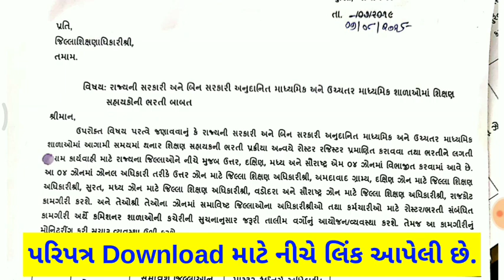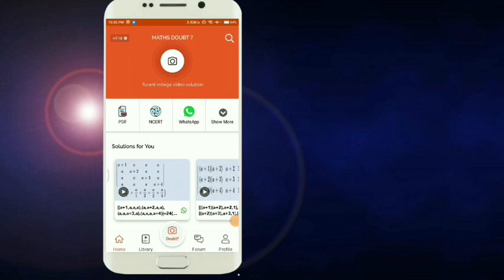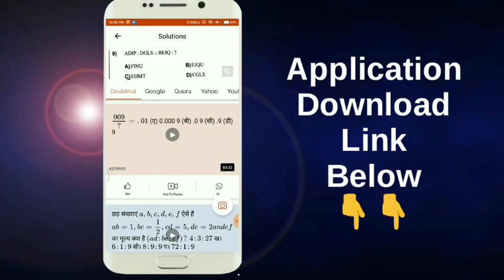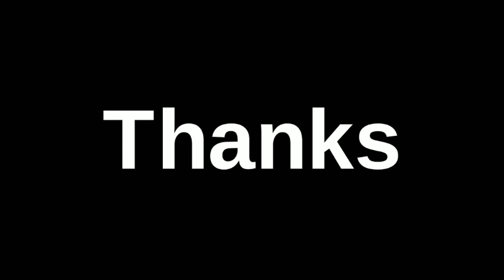🔥Tat Bharti 2019 | Tat Bharti news | Tat Exam | Tat Bharati Update | Tat Exam Paper | Tat Result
TAT_Bharti_2019 | ટાટ ભરતી અંગે મહત્વના સમાચાર | TAT Bharti new update | 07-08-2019

Ab whatsapp  par hi milega Maths ke har sawaal ka jawaab, whatsapp karo apna sawal 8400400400 aur turant video solution paao.

Class 6th to 12th (CBSE, NCERT, RD Sharma) upto IIT-JEE level students ke liye  Free Instant Maths Doubt solving app instant video solution ke saath.
 Jald hi Physics, Chemistry ke saare Doubts bhi aap clear kar paayengey humari app par, bane rahiye

ya phir 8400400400 par whatsapp kijiye apna sawal

Bas question/doubt ki photo kheecho, turant video solution paao

👉Important PDFS
👉Mock Tests
👉Sample papers
👉Crash course
👉Previous year papers with video solutions
👉Tips & Tricks

tat secondary exam result, Tat result date, Tat result 2019, Tat 1 result date 2019, Tat result kyare avse, Tat 1 result kyare avse, How to calculate tat result, Tet & tat merit calculation, Tat cut off 2019, Tat cut off mark 2019, Tat merit analysis 2019, Tat merit calculation, Tat 2019 cut off, PD'S EDUCATION, B r variya, Anil badrakiya, Sunday Comment box